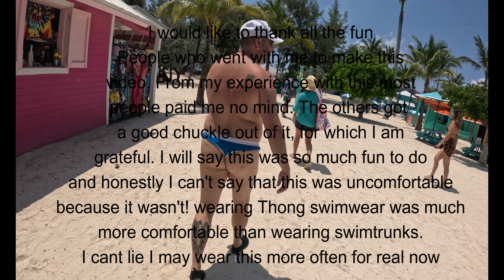My first time in Thong Reaction Cocoa Kay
I would like to thank all the fun
People who went with me to make this
video. From my experience with this most
people paid me no mind. The others got
a good chuckle out of it, for which I am
grateful. I will say this was so much fun to do
and honestly I can't say that this was uncomfortable
because it wasn't! wearing Thong swimwear was much
more comfortable than wearing swim trunks.
I cant lie I may wear this more often for real now